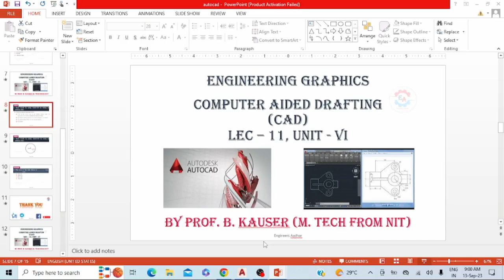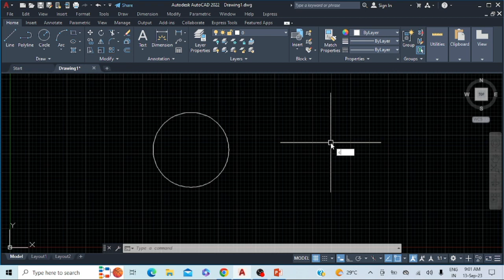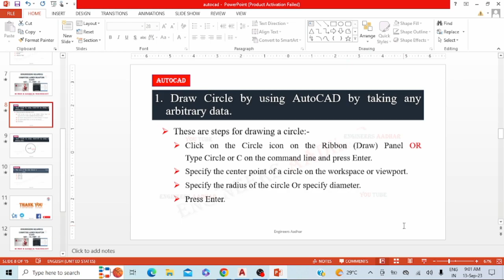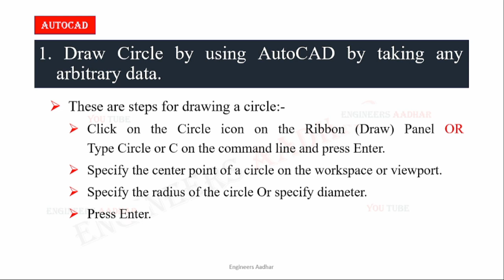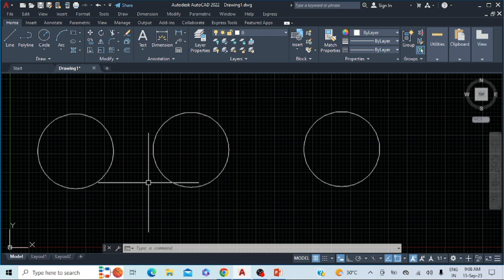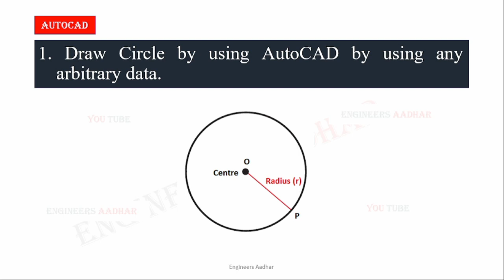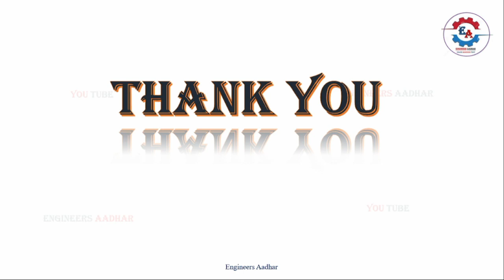How to Draw Circle in AutoCAD in Semester Exam | Unit - 06 | Lec - 11 | Engineering Graphics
In this lecture, I have discussed How to draw Circle in AutoCAD in Semester Exam.?

Engineering Graphics
Engineering Graphics for Bihar Polytechnic
Engineering Graphics for sbte bihar
Computer aided Drafting for Bihar Polytechnic
Computer aided Drafting for sbte Bihar
Cad for Bihar Polytechnic
Autocad for polytechnic
Autocad for Bihar Polytechnic